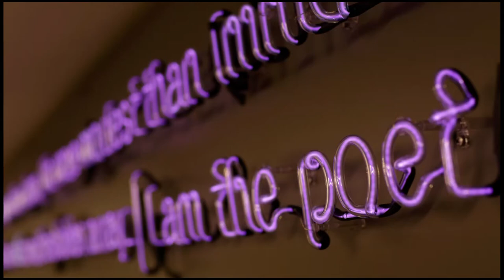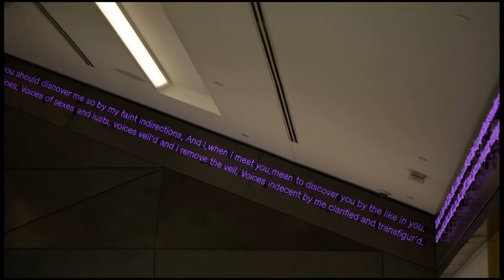Glenn Ligon | Honorary Degree Recipient | The New School 2018 Commencement Ceremony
Glenn Ligon, Honorary Degree Recipient, at The New School’s 2018 Commencement Exercises

Glenn Ligon is a multimedia artist whose work explores history, language, and cultural identity through the media of painting, neon lighting, photography, sculpture, print, installation, and video. Mr. Ligon builds on the legacies of modern painting and more recent conceptual art, seeking content in American history, popular culture, and literary works. He is best known for his landmark series of highly textured text-based paintings, which draw on the writings and speech of diverse figures such as Jean Genet, Zora Neale Hurston, Gertrude Stein, Walt Whitman, and Richard Pryor.

The New School, a university in New York City, offers distinguished degree, certificate, and continuing education programs in art and design, liberal arts, management and policy, and the performing arts.